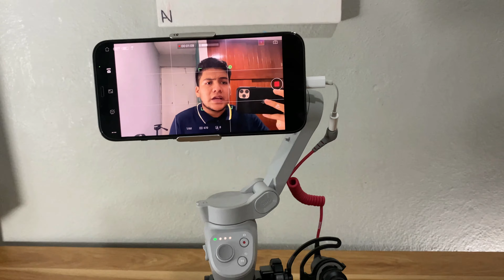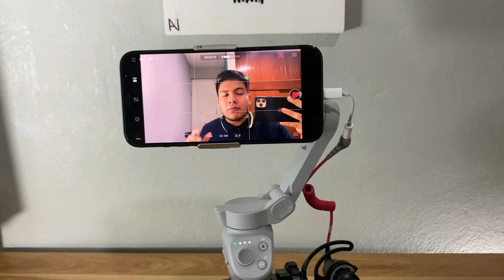COMO GRABAR VLOGS CON TU CELULAR | MAURICIO REYES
HOLA AMIGOS Y GENTE DE YOUTUBE, EL DIA DE HOY LES COMPARTO CUALES SON LAS HERRAMINETAS QUE OCUPO PARA GRABAR Y CREAR LOS VLOGS. ESPERO QUE LES GUSTE Y CONTAR CON SU APOYO!
EQUIPO UTILIZADO EN ESTE VIDEO:
-MUSICA DEL VIDEO:
Title: Winter Breeze
Artist: Cjbeard